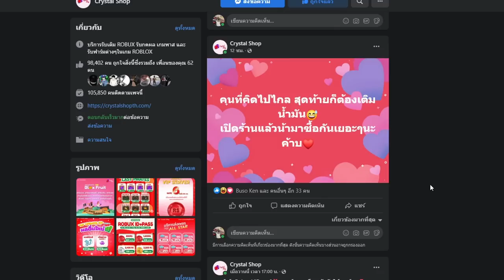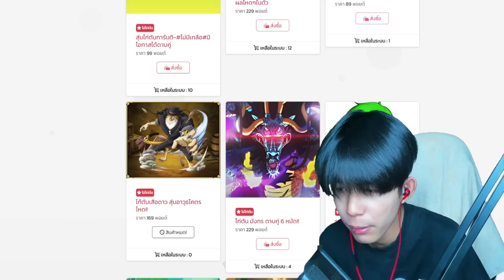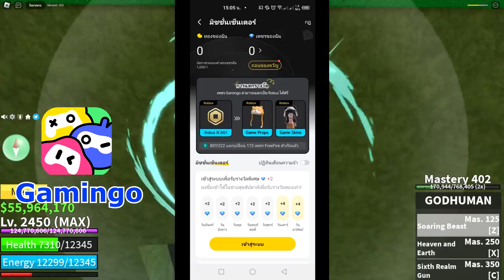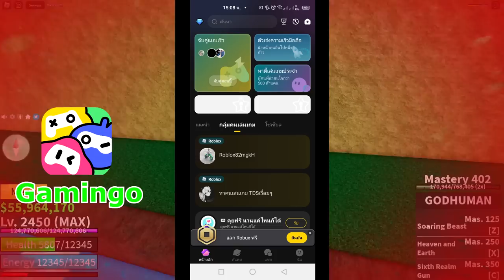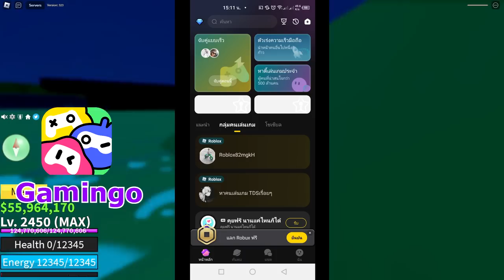Blox Fruits ดาบฟอเรนติโน่ มาเเล้ว รำเก็บ 4 เเบบตึงๆ!!